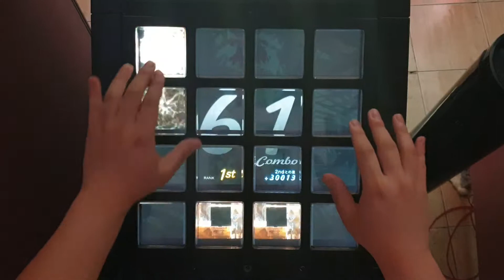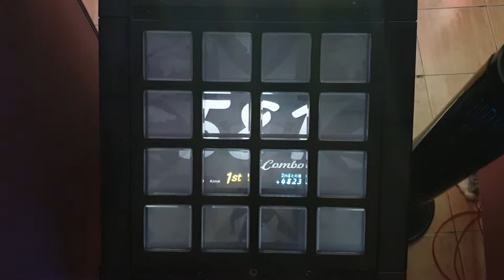[jubeat festo] 君氏危うくも近うよれ EXT EXC